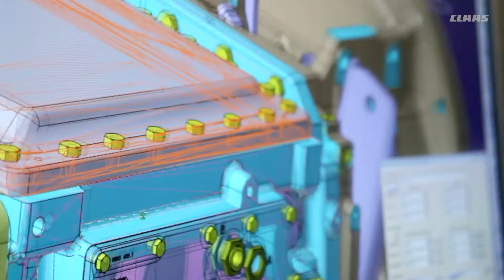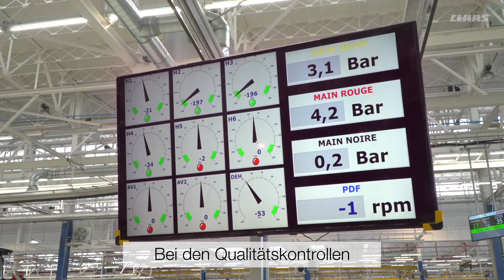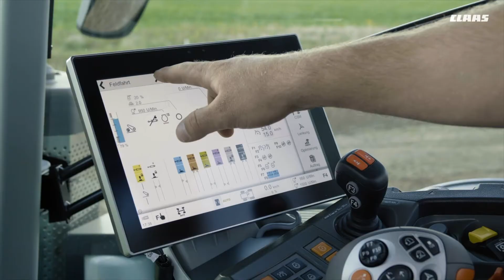Countdown to Le Mans | #10 (Deutsch)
Bei CLAAS treffen gute Ideen und motivierte Menschen auf Spitzentechnologie.  🏭
In allen Entwicklungsschritten und schliesslich auch in den fertigen und in allen Teilen der Welt arbeitenden CLAAS Traktoren hilft diese Kombination dabei, Aufgaben und Herausforderungen effizienter zu bewältigen.